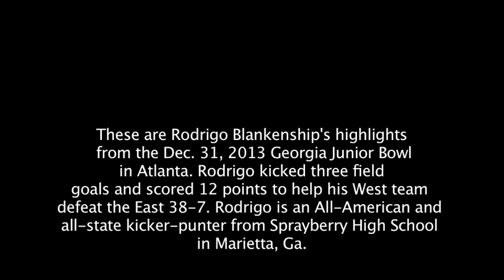Rodrigo Blankenship 2013 Georgia Junior Bowl Highlight Film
These are Rodrigo Blankenship's highlights from the Dec. 31, 2013 Georgia Junior Bowl in Atlanta. Rodrigo kicked three field goals and scored 12 points to help his West team defeat the East 38-7. Rodrigo is an All-American and all-state kicker-punter from Sprayberry High School in Marietta, Ga.